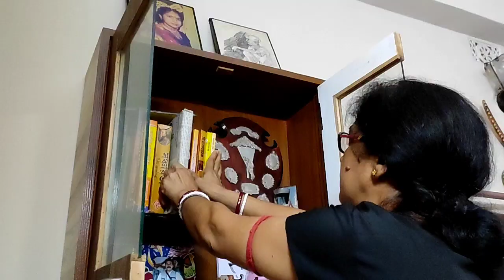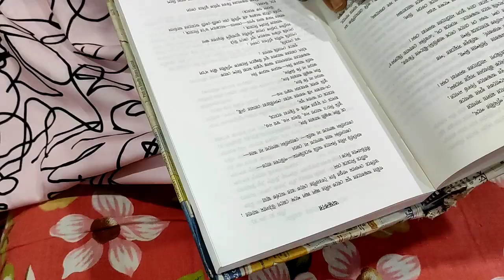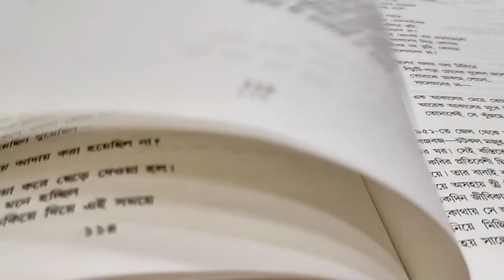সবাইকে মামনি শোনালো আবৃত্তি।। 📘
kaj, ranna, mamonir abritti...